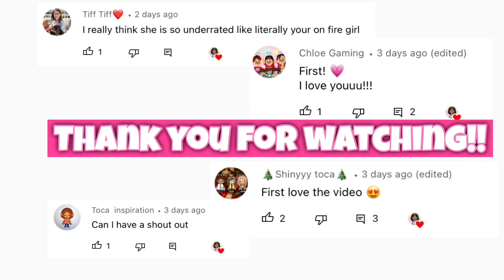Family of 5 Winter Morning Routine🧣 | Toca life world